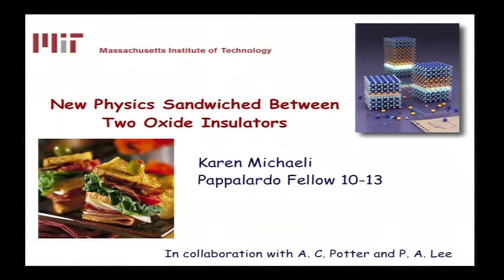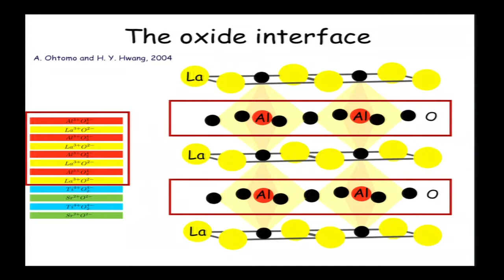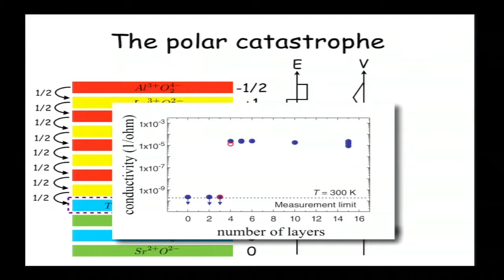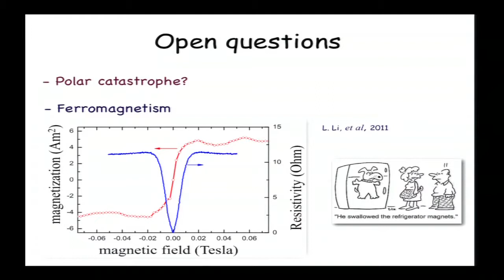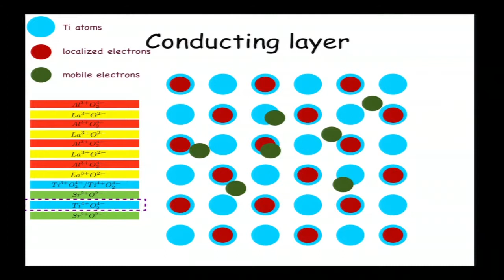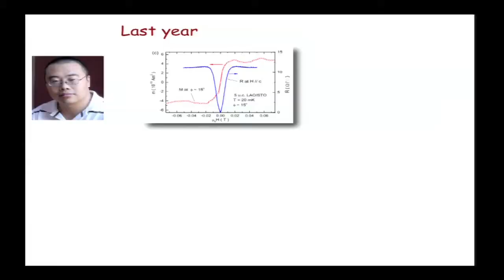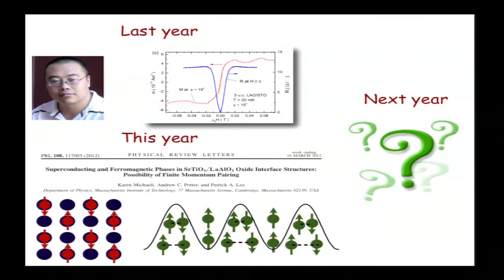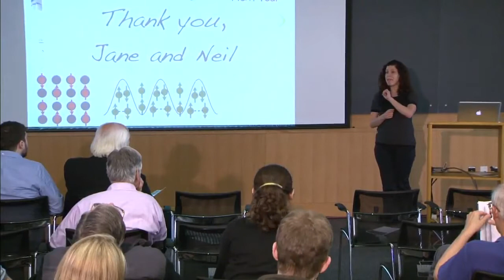1th Annual Pappalardo Fellowships Symposium - Karen Michaeli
Dr. Karen Michaeli, 2010-13 Pappalardo Fellow
(Hard Condensed Matter Theory)
"New Physics Sandwiched Between Two Oxide Insulators"